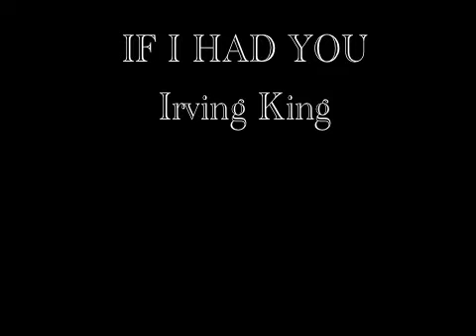Friends playing together: If I had you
My new friend Janie sing this song so joyful, that it made me want to tap dance... I don't know how to do that, but I know how to play my cornet... Hope you don't mind Janie.